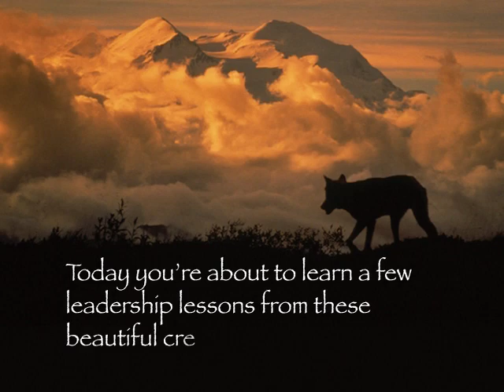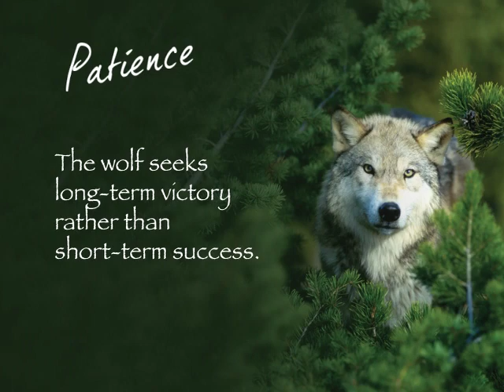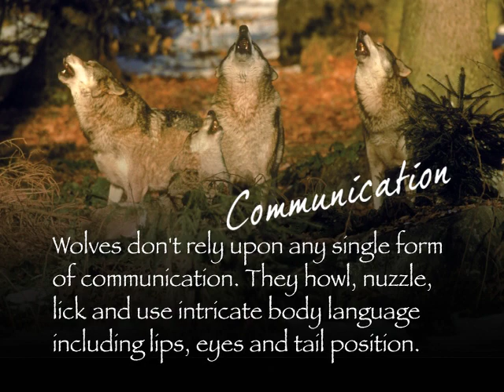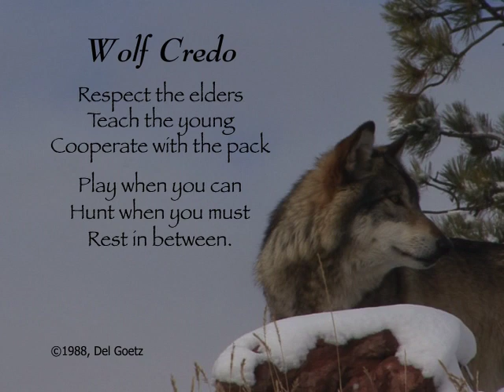Wisdom of Wolves by Twyman Towery